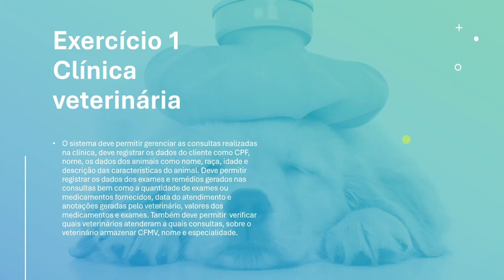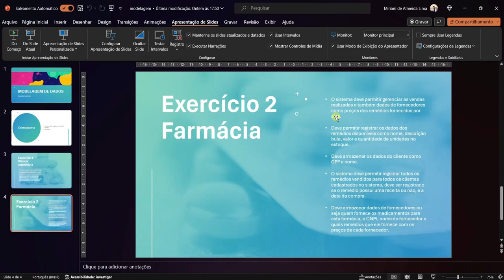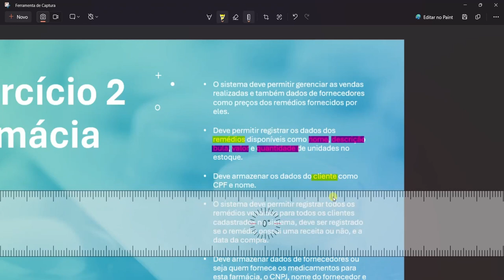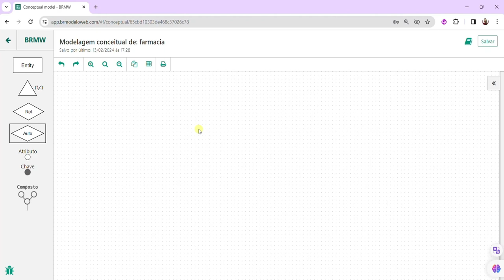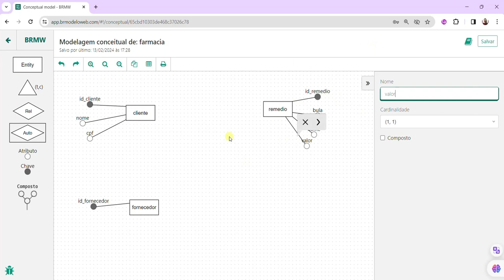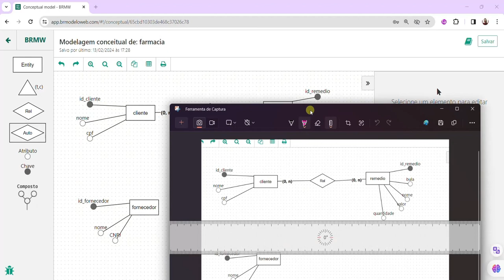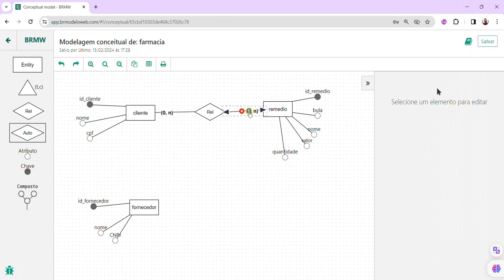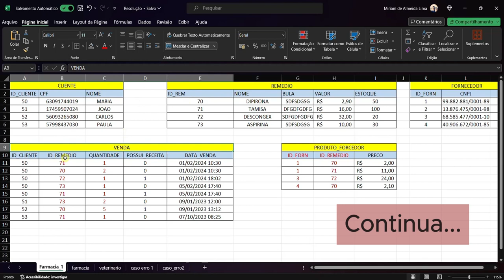Exercício 2 - PARTE 1 - Modelagem de dados